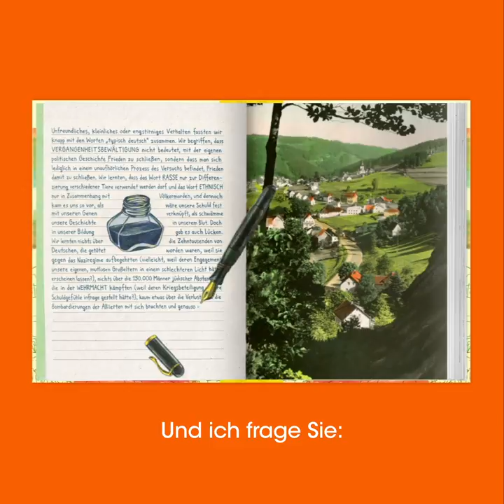Nora Krug »Heimat«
„Wie kann man verstehen, wer man ist, wenn man nicht weiß, woher man kommt?“

Sie lebt seit über 17 Jahren in New York, ist verheiratet mit einem amerikanischen Juden und fühlt sich deutscher als jemals zuvor. Woher kommt das? Und wer ist sie eigentlich? Die preisgekrönte, 1977 in Karlsruhe geborene Autorin und Illustratorin Nora Krug fragt sich, was Heimat für sie bedeutet, und unternimmt eine literarisch-grafische Spurensuche in der Vergangenheit ihrer Familie: Was hatte Großvaters Fahrschule mit dem jüdischen Unternehmer zu tun, dessen Chauffeur er vor dem Krieg gewesen war? Und was sagen die mit Hakenkreuzen dekorierten Schulaufsätze über ihren Onkel, der mit 18 Jahren im Zweiten Weltkrieg fiel? Ihre gezeichneten und handgeschriebenen Bildergeschichten fügt Krug mit Fotografien, Archiv- und Flohmarktfunden zu einem völlig neuen Ganzen zusammen. „Heimat“ ist ein einzigartiges Erinnerungskunstwerk, in dem Familiengeschichte auf Zeitgeschichte trifft. Ein Graphic Memoir, lebendig, wahr und poetisch erzählt.